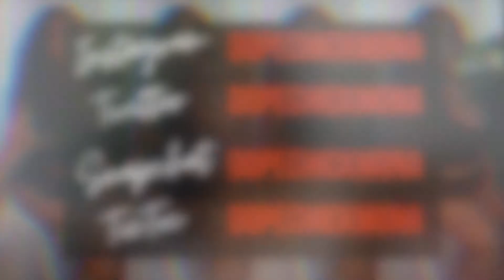DOSSIER PERFUME REVIEW | IS DOSSIER PERFUME WORTH THE MONEY??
Hey, DOPENATIONNNNNNNNNNNNNNNNNN!!
Dossier sent over some perfume's for me to review and of course I had to tell you guys the real tea. I hope you guys enjoy the video!

Perfume's mentioned in this video